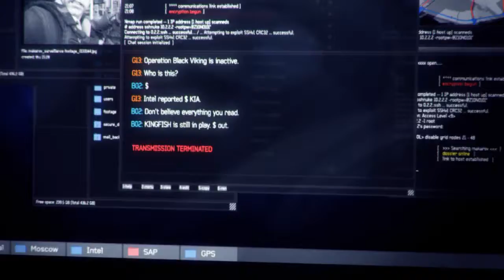Call of Duty Modern Warfare 3 Правда